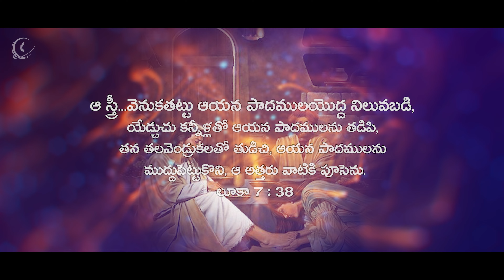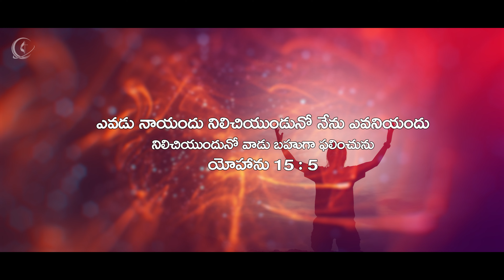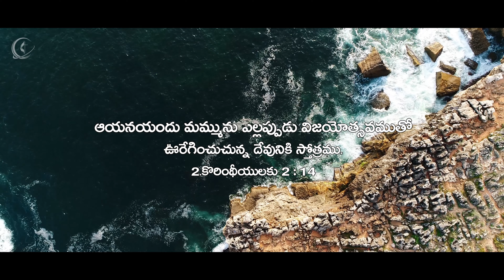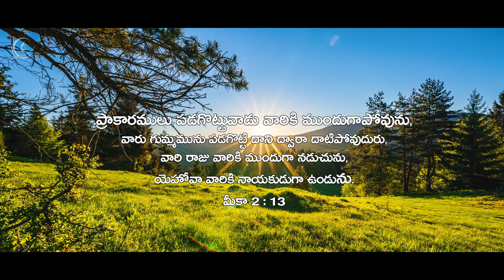నీ చిత్తమే || Nee Chittame || 4k || 2023 Song || Pastor Kishan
Title : నీ చిత్తమే || Nee Chittame...

Lyrics :

 పల్లవి:     నీ చిత్తమే -నాలో నెరవేర్చుచున్నావు..
                నిర్మలుడా...నజరేయుడా...
                ధన్యుడన్నయ్య - నీ దాసుడను..
                ధరణిలో నిను సేవించుచు

                 ఆరాధననే జీవనశలిగా జీవించెదనయ్యా..
జీవితమంతా నీ సాక్షిగనే. . సాగిపోదును ...

అ:ప  :      ఆరాధన -ఆరాధన - ఆరాధన - నీకే
                హల్లెలూయ - హల్లెలూయ హల్లెలూయ - ఆమెన్

చరణం1 : కన్నీటితో నీ పాదముల్ - కడుగనివ్వయ్యా
                 దుఃఖము కాదిది - ఆనందభాష్పాలే...నా యెడ చూపిన మేలులకై ...
ప్రేమాసాగర యేసయ్య. ప్రేమంత నాకిచ్చినావయ్యా...
                 నీ ప్రేమ నావలో యేసయ్య... తీరము చేరెద యేసయ్య...    (అ:ప)

చరణం2: నీలోనే నిలిచి ఫలియించగా... నీకు మహిమయ్యా .
నాలోనే నీవుండి, నను మార్చాగా. మారిపోదును, నీ రూపులో .
కరుణామయూడా యేసయ్య. కృపలను నాకిచ్చి నావయ్యా
క్రియలను చూసి గర్వించక... ఒదిగి ఉందును యేసయ్య (అ:ప)

చరణం3 : నా ఎదుటే నీవుండగా... విజయోత్సవమేగా...
                 వెన్నంటి నీవు.. నడిపించుచుండగా సాగిపోదును  సీయోనుకు
సర్వోన్నతుడవు యేసయ్య. సర్వము నాకిచ్చినవయ్య.
సర్వము నీవే యేసయ్య .. సన్నుతింతును యేసయ్య (అ:ప)

CREDITS :

Lyrics, Tune, Vocals : Pastor Kishan
Chorus                       :    Revathi
Flute                           :    Ramesh
Studios                      :    Ahava Studios
Mix& Master             :    Ranjith J Kumar
Video                         :    Yedidiah Pictures

Please do pray for Transfiguration Ministries.. If you have any prayer requests we are blessed to pray for you...

If the Holy spirit leads you be a partner or sow in our ministry...
To send your free will offerings...
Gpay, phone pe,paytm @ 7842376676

Bank details..

Ch. Kishan Babu,
    SBI, PEDANA

Let us not forget His mercies and be grateful...